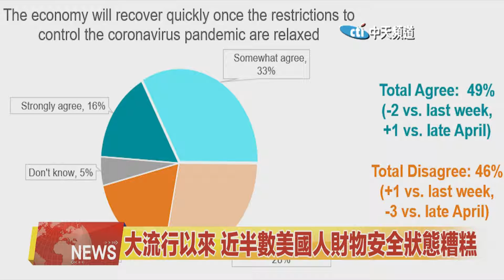2020.08.05中天北美新聞-2 大流行以來 近半數美國人財物安全狀態糟糕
由於疫情的不確定性以及就業形勢對普通民眾造成的巨大壓力。近期一項民調顯示，近半數的美國人表示財物安全狀態糟糕。來看新聞的詳細內容。